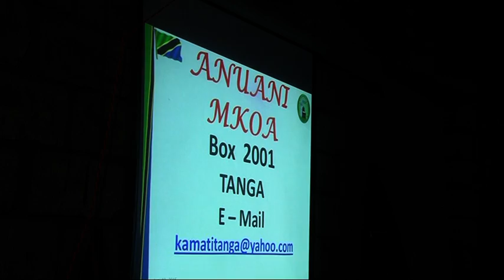Tamasha la Kitaifa-ILONGO MBEYA prt 3